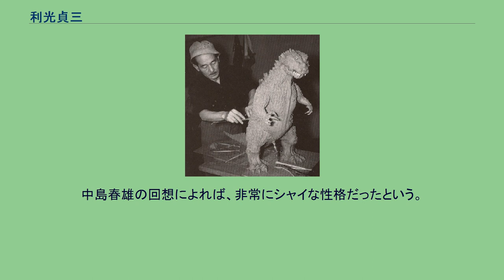利光貞三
アンギラスの頭部を作る利光貞三 利光 貞三（としみつ ていぞう、1909年10月15日 - 1982年）は、東宝所属の怪獣造形家、特撮美術スタッフ、彫刻家。
大分県出身。
高校卒業後、大阪の美術学校に入学。
この美術学校を卒業後、東京へ移る。
1942年（昭和17年）、 円谷英二の招きで東宝映画『ハワイ・マレー沖海戦』（山本嘉次郎監督）のミニチュア製作に参加。
1945年（昭和20年）、日本敗戦。
戦後、川尻泰司の人形製作に参加。
田中友幸や、木村武司らとともに、「大阪協同劇団」で演劇活動を行う。
1948年（昭和23年）、東宝を辞めた円谷が自宅内に「円谷特殊技術研究所」を設立。
これに参加。
1954年（昭和29年）、『ゴジラ』製作のため、円谷に招かれ、東宝撮影所に入所。
ゴジラの粘土原型から始め、日本初の映画怪獣ゴジラのぬいぐるみ制作を行う。
以後、特撮映画の怪獣専門の造形チーフを担当する。
1971年（昭和46年）、東宝特殊技術課の廃止に伴い東宝撮影所を退社。
フリーとなり、以後テレビ作品などに参加。
ゴジラの粘土原型を作る利光貞三 1954年（昭和29年）の『ゴジラ』では、当時小田急の狛江に住んでいたが、電車の中で円谷に偶然会い、それから一カ月後に「すぐ来てほしい」との電報を受け、『ゴジラ』制作に参加することとなったという。
円谷とは、戦時中の『ハワイ・マレー沖海戦』で組んだ仲だった。
翌日から撮影所に缶詰めになり、「ゴジラ」の2尺粘土原型の制作を行った。
この作業は秘密裏に行われ、5、6人の関係者にしか知らされなかったという。
東宝特美課ではおもに怪獣の頭部造形を担当していた。
そのほとんどは、「1）細部の凹凸まで再現した細目の金網で、または2）粘土原型を石膏型で抜いたラテックスで、怪獣の頭の「芯」を作り、3）これらの「芯」にラテックスを浸み込ませた綿やウレタン片などを盛り付けていく」という、「直付け（じかづけ）」と呼ばれる手法で作られた。
村瀬継蔵によれば、利光は造型にこだわるため完成に1ヶ月以上かかることもあり、胴体が完成していても頭部がない状態のことも多かったという。
また、当時アップ用で多用された、手踊り式の上半身ギニョールも、利光によって作られていた。
制作に対しては非常に時間をかけ、じっくり作り込むタイプだったそうで、同僚の八木兄弟が担当する胴体部分がいつも先行していたという。
直付け手法で作り込まれた怪獣の顔は、微妙な陰影を生んで非常に個性深いものとなった。
中島春雄の回想によれば、非常にシャイな性格だったという。
安丸信行も、利光は円谷英二が尋ねに来ると隠れていたと証言している。